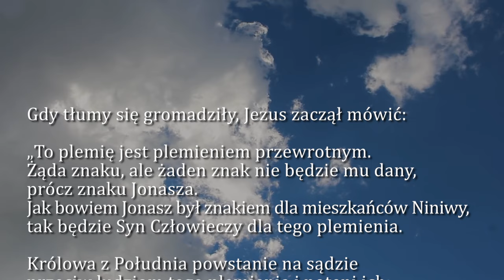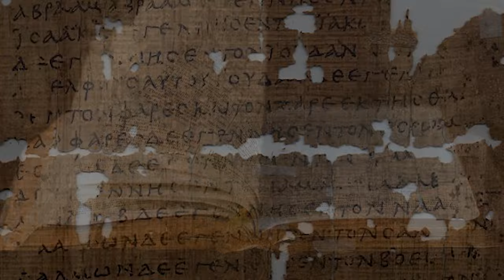Dobra Nowina na dziś | 21 lutego - Środa, I tyg. Wielkiego Postu